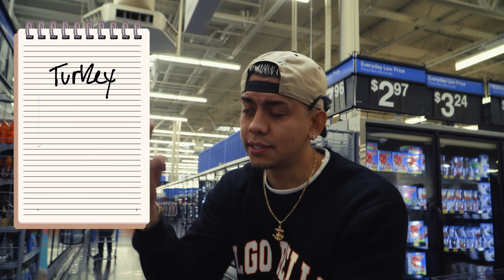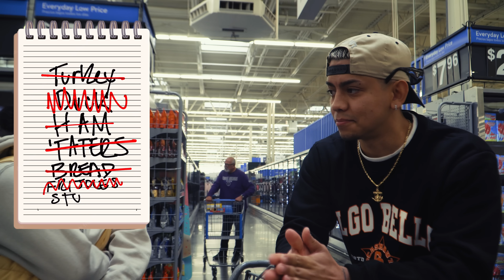FEEDING FAMILIES FOR THANKSGIVING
Whats up guys! Its your boy Danny Cashhout, I hope you guys enjoy this video! Much love

GIVE AWAY WINNER WILL BE ANNOUNCED NOV 21 ON MY INSTAGRAM.
IG; DANNYCASHHOUT